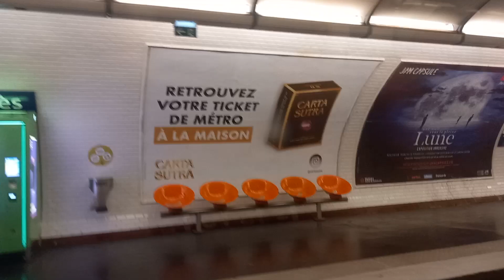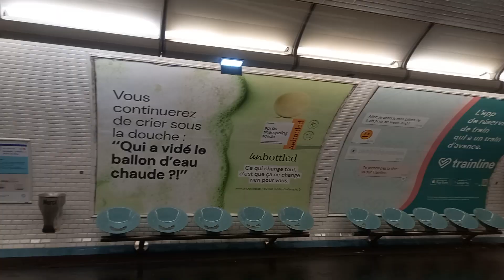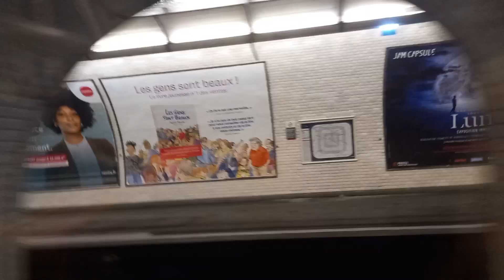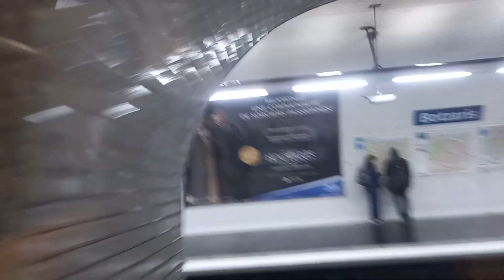Metro Ligne 7bis MF77 N°07 Trajet Louis Blanc - Place des Fêtes